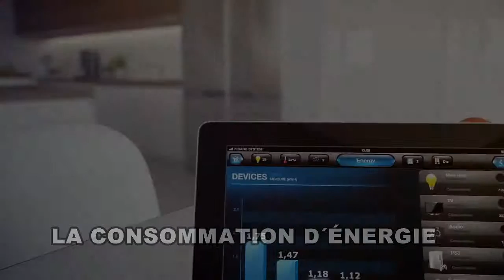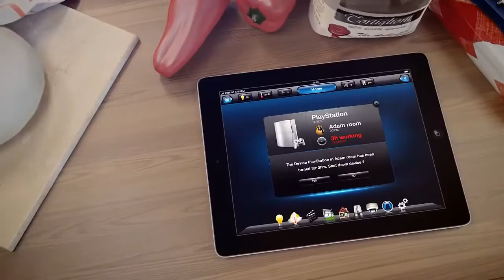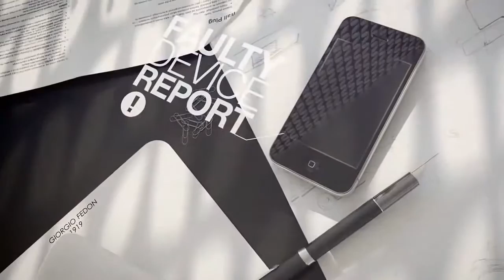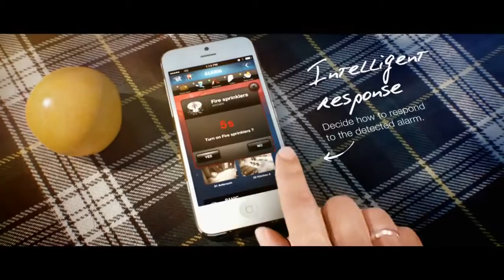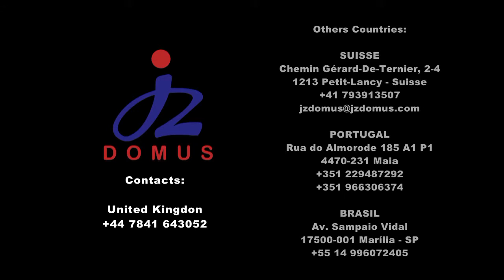Domotics JZDomus - Automation - English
Hello !!!

The JZ Domus is a modular solution for residential and business automation.
Our solution is based on Z-wave technology, the fastest growing in the world.
It is a wireless solution, enabling its implementation in any home or building.
This technology allows you to gradually add modules as you need.
Thus, reducing the initial costs.
The home automation, also known as home automation, allows endless possibilities for solutions to your home or business and is now something more than a simple system to turn on or off lights.
Today means savings, comfort and safety.
Let's see some examples: